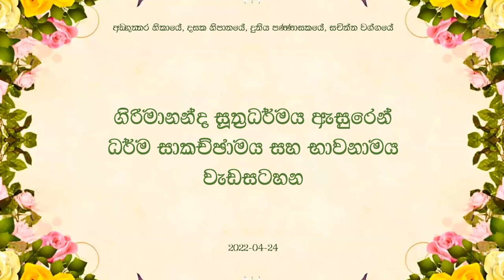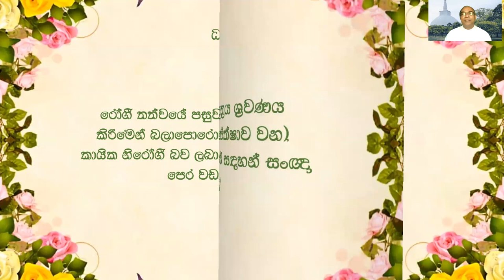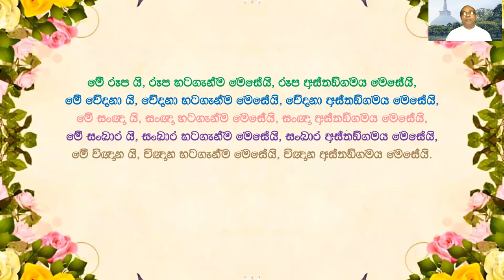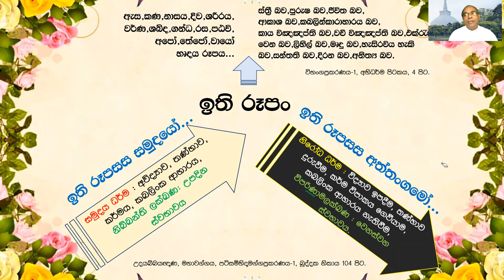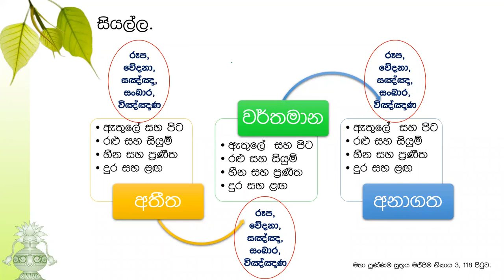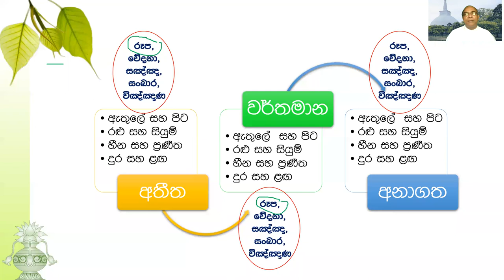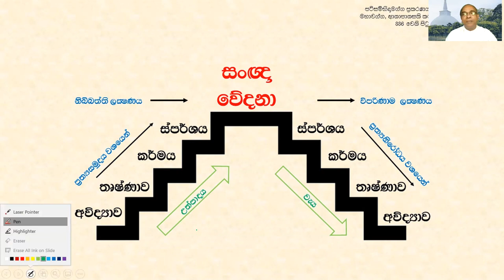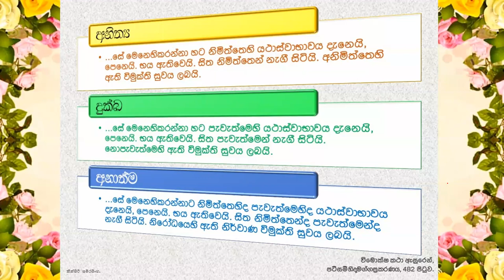ගිරිමානන්ද සූත්‍ර ධර්ම සාකච්ඡාව සහ භාවනා කුසළ කර්මය - 1